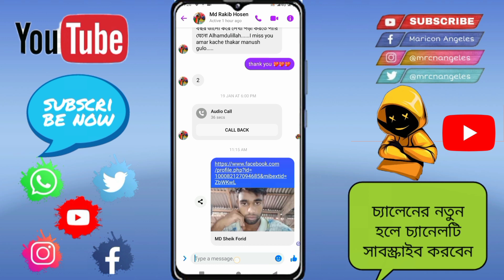How to Copy YouTube Video Link in Mobile 2023| YouTube video link copy krun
Sheik Tech
Subscripe Now